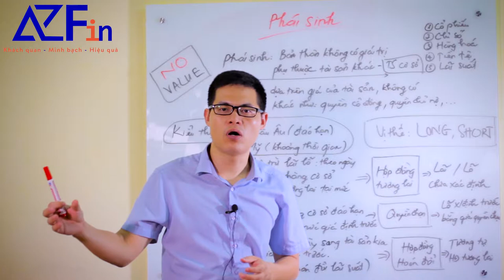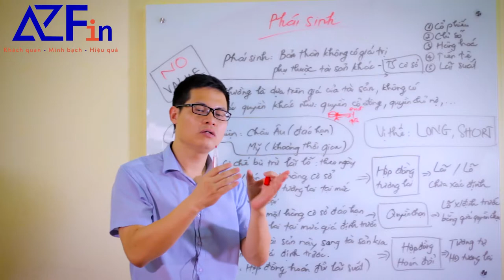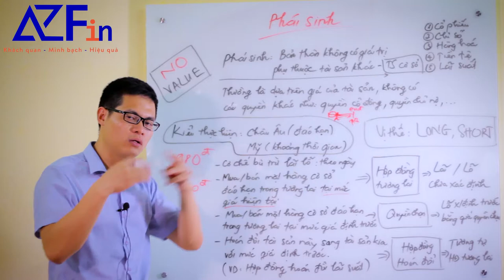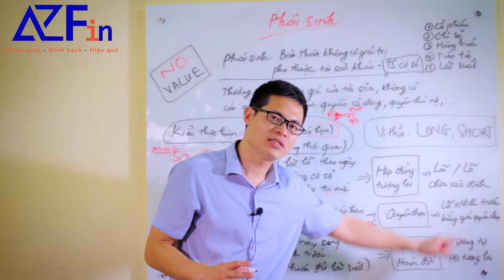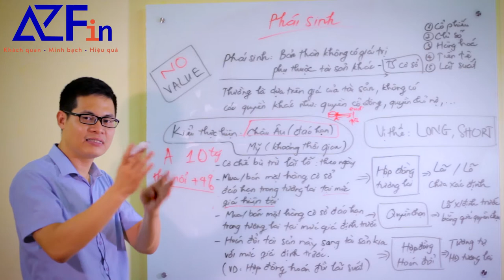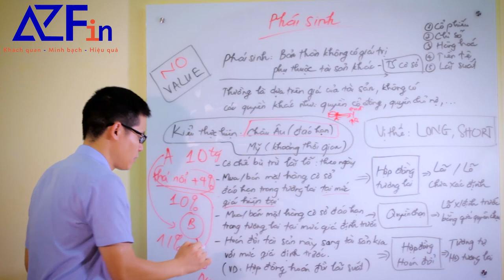(CHỨNG KHOÁN CƠ BẢN) BÀI 5: CHỨNG KHOÁN PHÁI SINH LÀ GÌ?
Thị trường phái sinh bản thân không có giá trị, mà phụ thuộc vào giá trị một tài sản khác, hay gọi là “tài sản cơ sở”. Do đó, phái sinh sẽ không có quyền như tài sản cơ sở được hưởng như quyền cổ đông, quyền chủ nợ.
Phái sinh có thể lấy tài sản cơ sở là Cổ phiếu, trái phiếu, hàng hóa (commodity), lãi suất, tiền tệ…. Các dạng phái sinh có thể là Hợp đồng tương lai (future), Quyền chọn (option, covered warrant), hợp đồng hóa đổi.
Vị thế phái sinh: LONG (mua), SHORT (bán)
Kiểu thực hiện: Châu Âu (đáo hạn mới được thực hiện quyền); Mỹ (sau thời gian lock, sẽ được thực hiện bất cứ khi nào cho đến khi đáo hạn). Ở Việt Nam thực hiện giống kiểu Châu Âu.